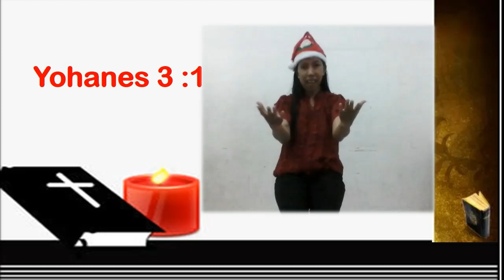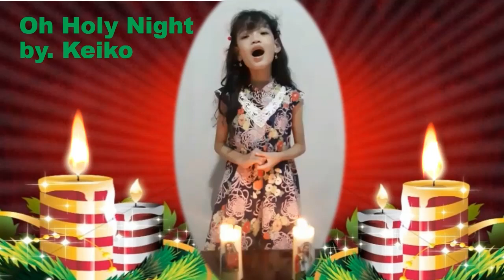NATAL siswa Kristen Katholik SD NUSAPUTERA 7 JAN 22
perayaan Natal siswa-siswi SD Nusaputera dengan tema Cinta Kasih Kristus yang Menggerakkan Persaudaraan. Kiranya Damai dan Kasih Natal senantiasa mempererat tali persaudaraan diantara kita. Amin